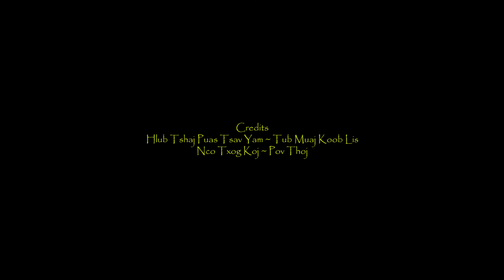H3C at New Hogan Lake Observation Point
neejtswb thoj
neej tswb thoj
hmong california corvette club
h3c
nco txog koj